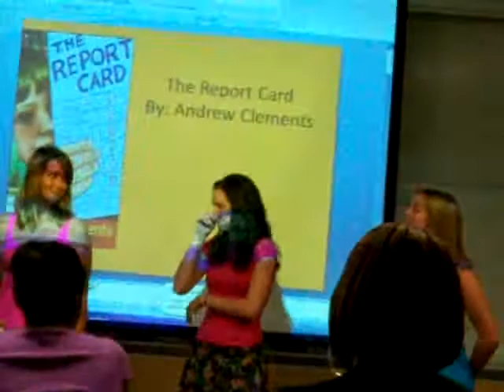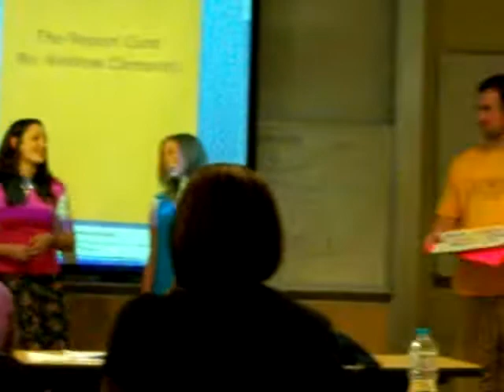The Report Card Song For Teaching Fellows =D